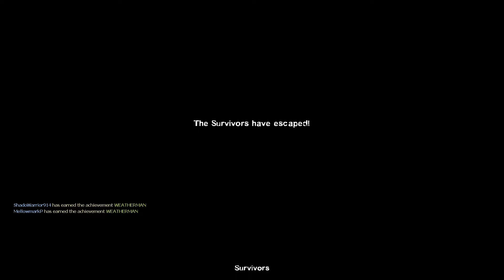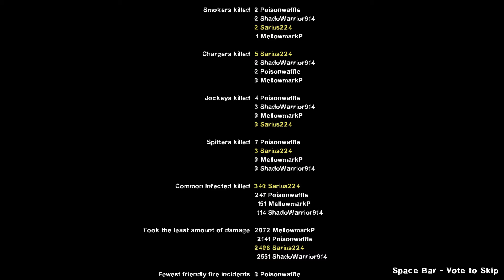L4D2 Hard Rain Remix -- Town Escape (Expert)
When you meme too close to the sun